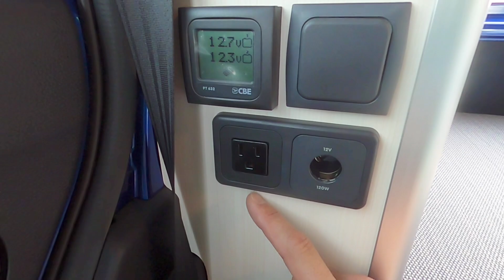【N‐VAN COMPO Cabin】大人気の軽キャンピングカーレビュー！車中泊できちゃう装備の軽キャンパーをご紹介します。【ホンダ】【ホワイトハウスキャンパー】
大人気の軽キャンピングカーレビュー！車中泊も難なくこなせる【N‐VAN　COMPO　Cabin】を紹介します。「ホンダ」の人気軽自動車【N‐VAN】をベースにアウトドアカスタム。ベッド、シンク、電子レンジ、FFヒーターもついた文字通り車中泊をしっかり楽しめる【軽キャンピングカー】を徹底レビュー！

果たしてキャンプに釣りとアウトドアに出かけ、車中泊を楽しめることができるのか？就寝は何人可能か？実際に身長188センチの私が軽自動車キャンピングカーに寝ることができるのか？

コメントリクエスト

軽キャンピングカーも屋根が上がるタイプ（POPアップルーフ）と屋根が上がらないタイプがあります。あなたはどちらがいいと思いますか？もしよければコメント頂けたら嬉しいです！

－目次
00:14 はじめに
01:00 外装紹介
02:58 室内紹介　ベッド展開
04:48 室内解説　運転席側
07:09 室内解説　助手席側
08:36 身長188センチの私が寝てみた（軽キャン）
09:57 まとめ
10:09 おまけ　初見でベッド展開やってみた！

製造元　【ホワイトハウス】　詳細、金額などはこちらまで

チャンネル

視聴者様のいいねやコメントが動画制作の励みになります。

★軽自動車過去の動画★

★撮影裏話★

私個人的にもこのN‐VANベースの軽キャンは初めてお目にかかりました。
いつも車両が到着すると「これはどうなってるのかな～」「ベッドはどうやって展開するのかな～」と一通り触ってみます。最後のまとめの後に早送りで動画にしてますが、あっちガチャガチャこっちガチャガチャで展開できるまで数分かかります。動画内ではカットしてますので簡単に展開しているように「見えます」が実際は手間取ってます（苦笑）
動画内で出てませんが、この車内の中に「FF燃料式ヒーター」も装備されてます。北海道の車中泊にはかかせないアイテムです。軽自動車のキャンピングカーには十分すぎる熱量のヒーターですので、北海道の冬キャンでも大丈夫！

この車両は一人用ですね～。ソロキャンプ向きな1台。独身で釣りが趣味の方、奥さんに隠れてキャンプしたい方におススメです！(^^)/